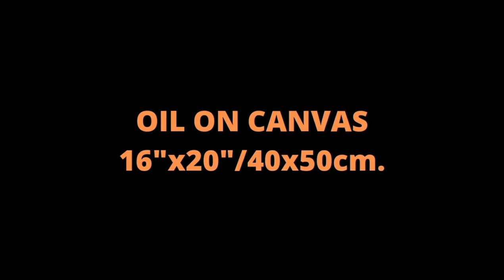Oil painting on canvas. Still life painting. Still life with food. Oil on canvas 16"x20"/40x50cm.